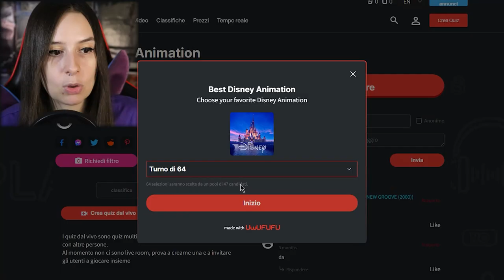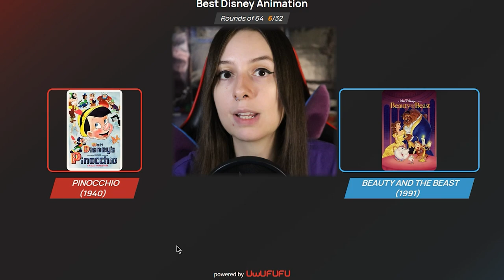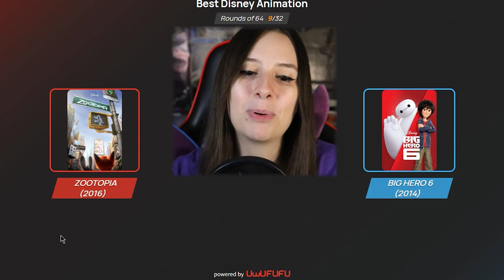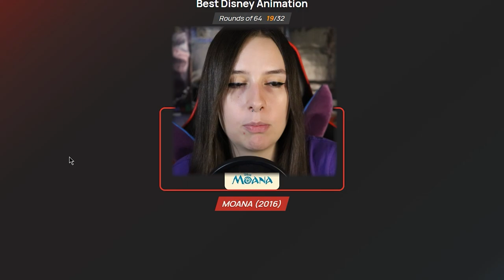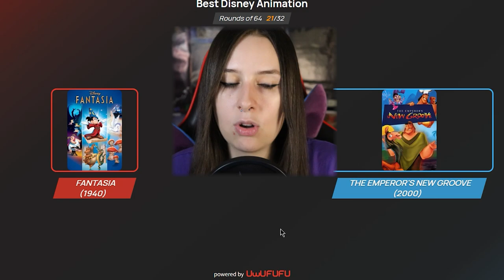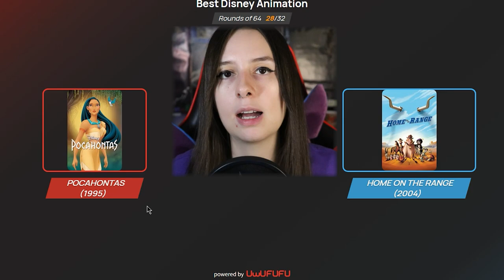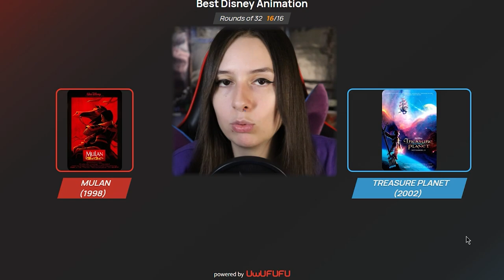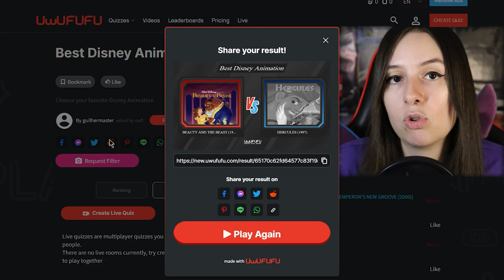IL MIGLIOR FILM ANIMATO DISNEY? | REACTION UwUFUFU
Se raggiungiamo i 50 Likes nuovo video Reaction su UwUFUFU! ♥